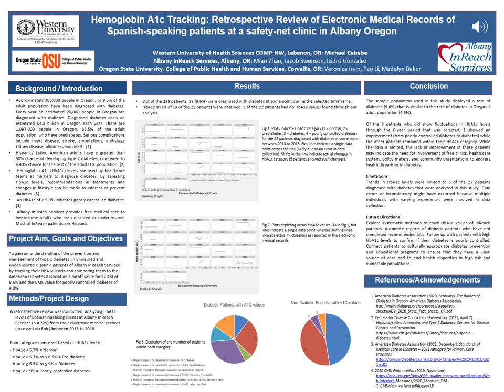Hemoglobin A1c Tracking: Retrospective Review of Medical Records of Spanish-speaking patients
Michael Cabebe, BS, OMSII; Veronica Irvin, PhD, MPH; Tao Li, MD, PhD; Madelyn Baker, MPH; Miao Zhao, BS; Jacob Swenson, BS; Isidro Gonzalez, BS